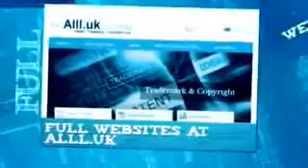Businesses For Sale In Bayonne Pyrénées Atlantiques